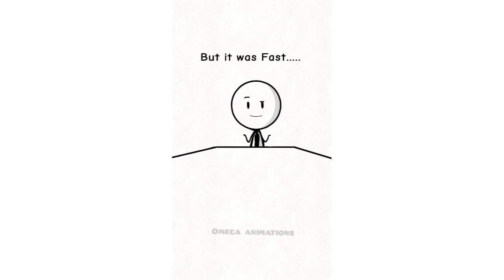How to get a job in Ohio 😂 😂 😂 ( Animation Meme )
This the best way to get a job in Ohio😂😂